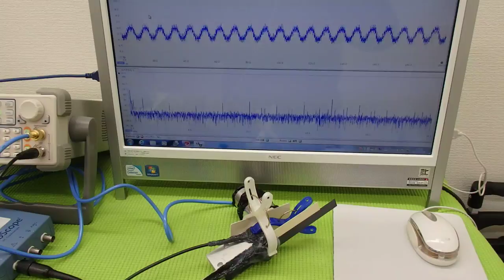オリジナル（超音波）実験 ultrasonic-labo